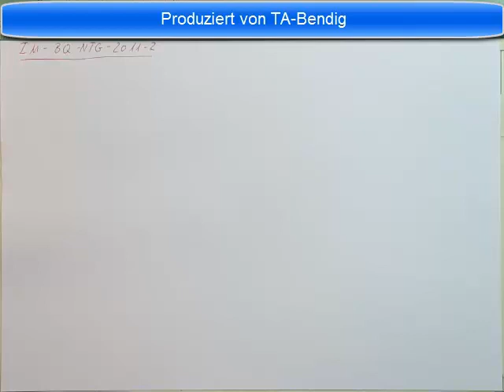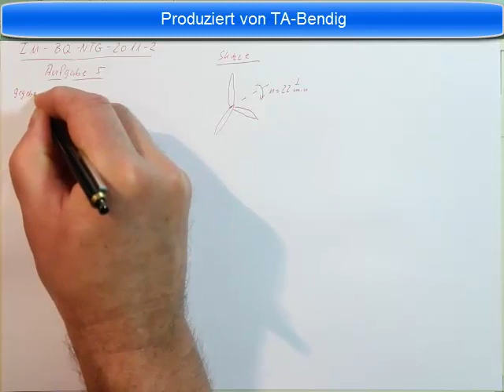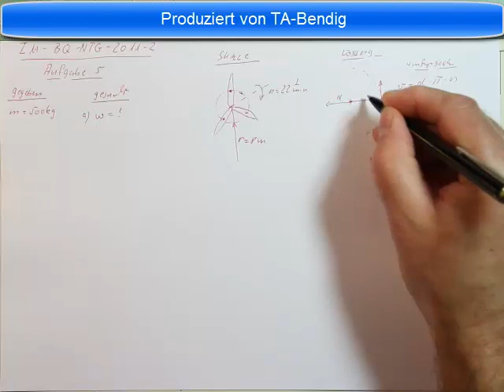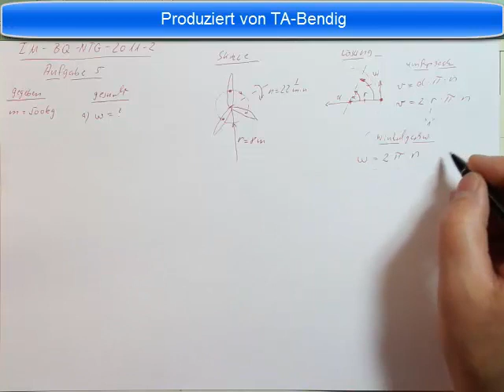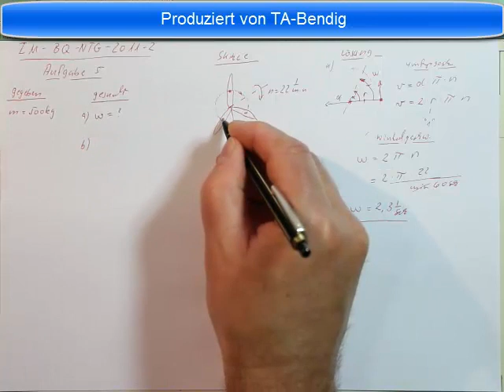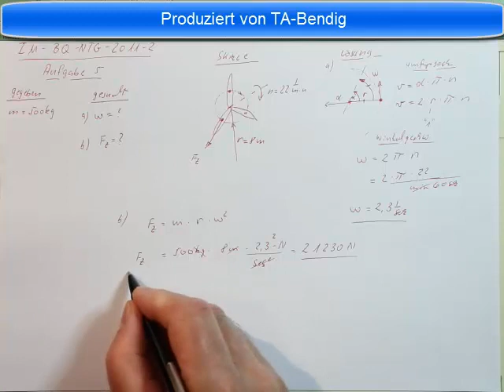Industriemeister Prüfung Basisqualifikation NTG 2011 2 Aufgabe 5